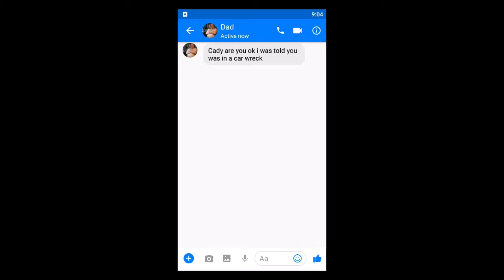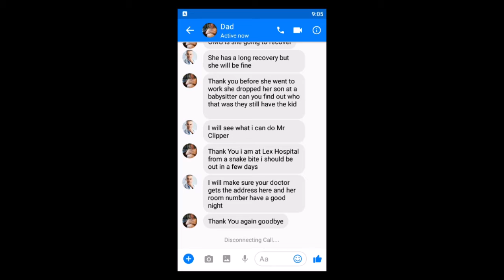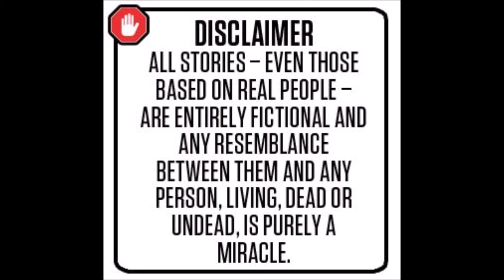Part 27 of The Cady Clipper Story